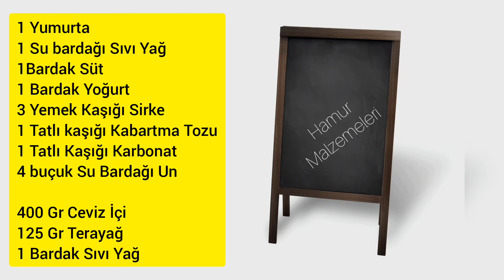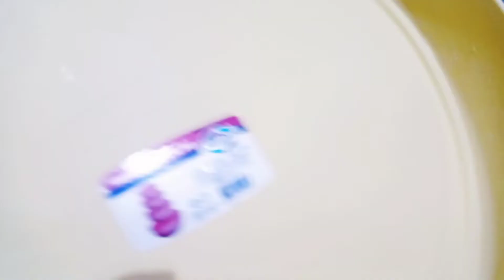Türkiye'nin En İyi Ev Baklavası Tarifi ve Cevizli Baklava Tarifi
Merhabalar baklava tarifi ve baklava kesimi

Malzemeler
Şerbet Malzemeleri: 500 gr Şeker , 1200 ml Su , Yarım Limon

HAMUR MALZEMESİ: 1 Yumurta, 200 ml Sıvı Yağ, 200 ml süt, 150  gr Yoğurt, 30 ml Sirke, 10 gr kabartma tozu, 10 gr Karbonat, 450 gr un, 400 gr ceviz, 125 gr Tereyağı